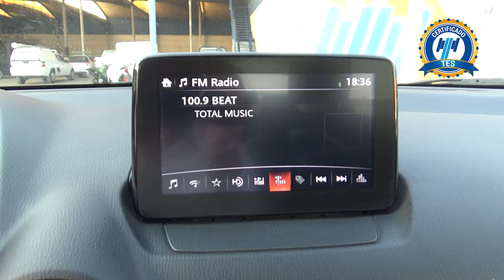Mazda / 2 / 2019 - 17981